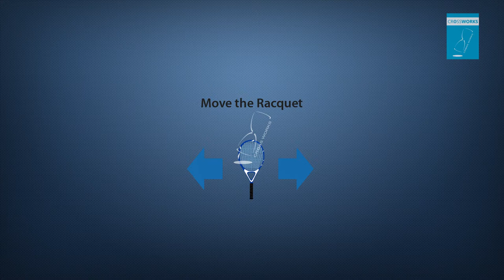Performax Rapid Tennis | Digital Activation by Crossworks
An Interactive Game Vending Machine developed and implemented by Crossworks.